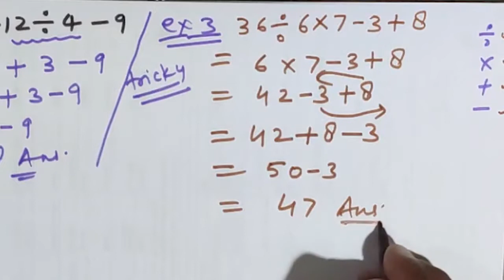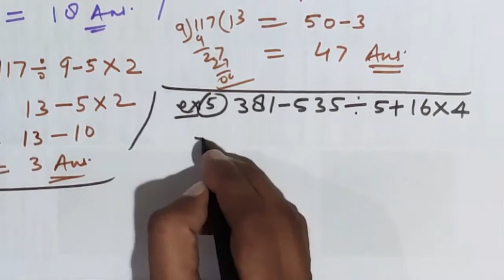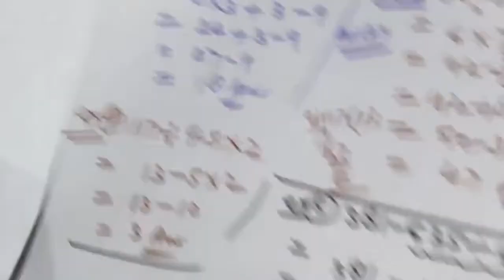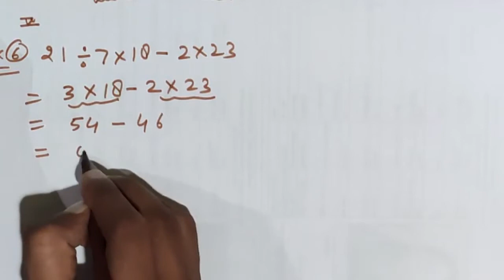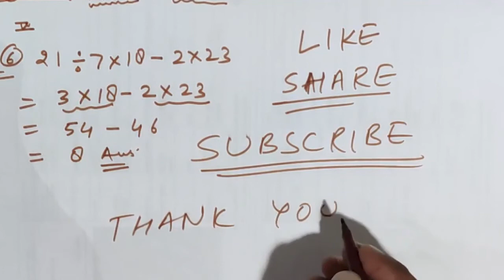BASIC MATHS CHAPTER 8 | मिश्र संक्रियाएँ |बिना पेन छुवे हल करें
Misra sankriyaen
mishr sakriya
mixed operations
भगजोह भागुजोघ